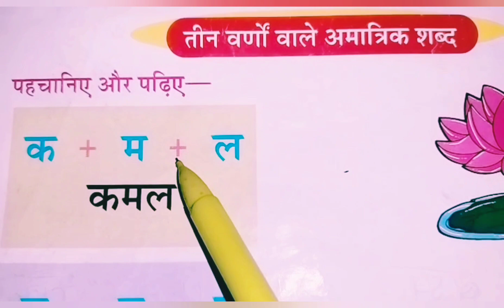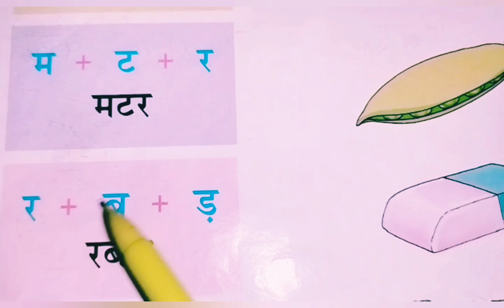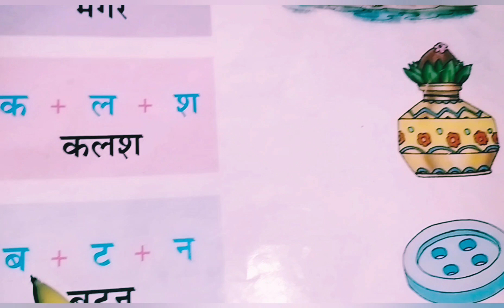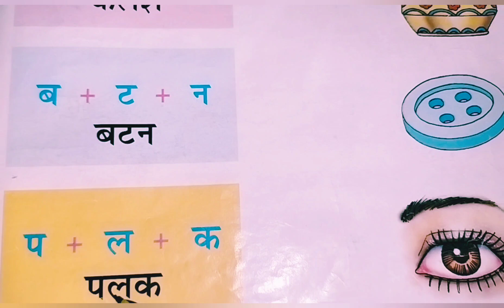तीन अक्षर वाले शब्द || Teen Akshar Wale Shabd || जोडक़र लिखना सीखें....